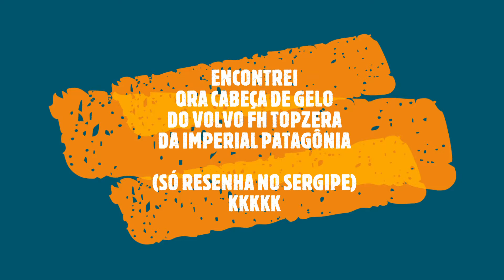RESENHA COM O AMIGO E INSCRITO (QRA CABEÇA DE GELO) NO SERGIPE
Encontrei o amigo Marcos Paulo (Qra Cabeça de Gelo) em Itaporanga D'ajuda e paguei um caldo de cana para o amigo sem dinheiro kkkkkk